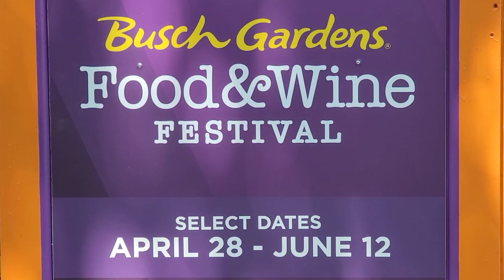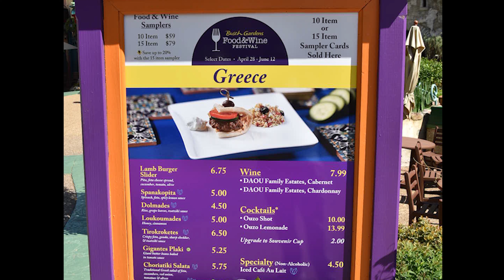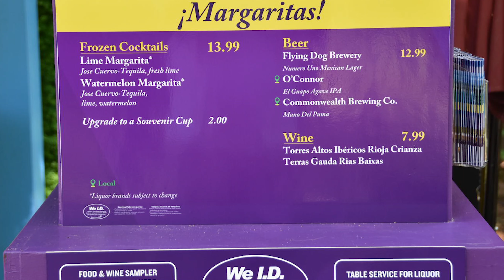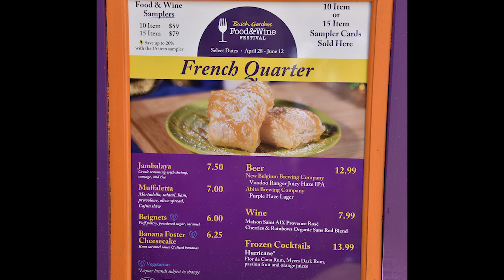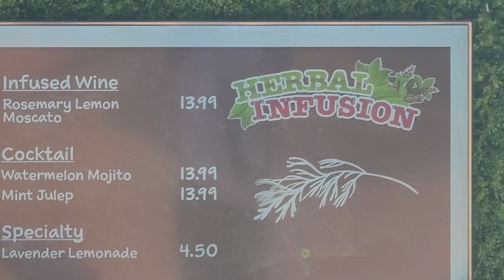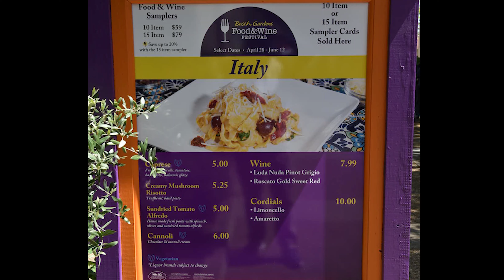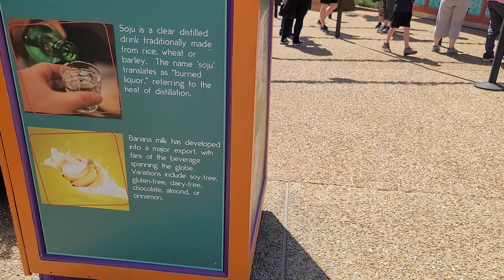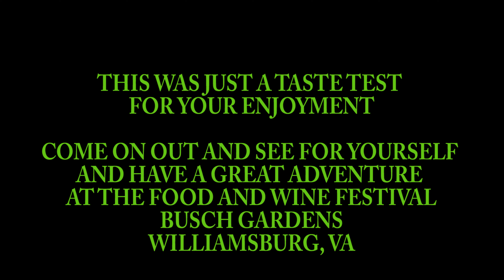THE FIRST WEEKEND OF 2022 FOOD AND WINE FESTIVAL AT BUSCH GARDENS WILLIAMSBURG, VA!!!!!!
During this event you get to purchase food and wine tasting cards that will allow you up to 15 tastings or if you have a membership to Busch Gardens Williamsburg you get a free food and wine tasting voucher per visit.